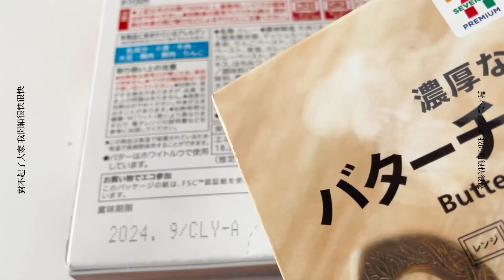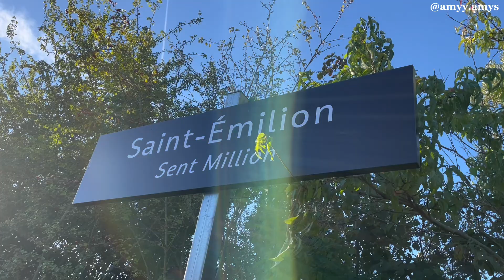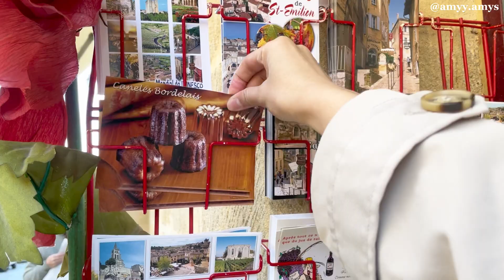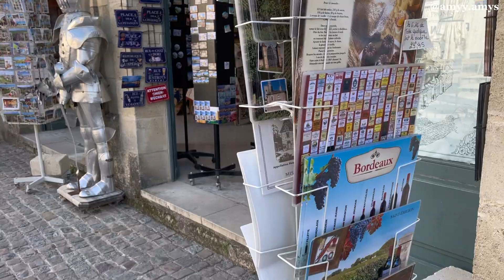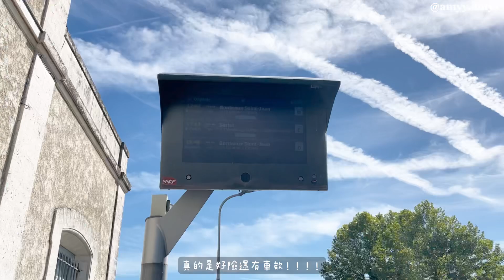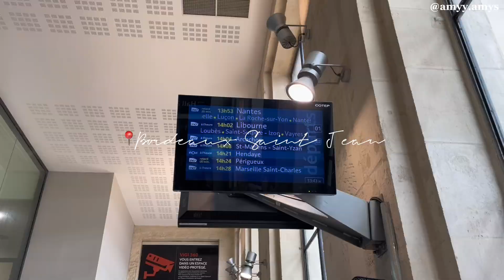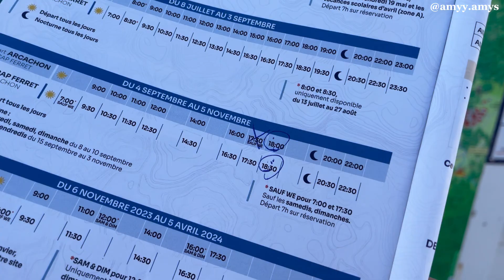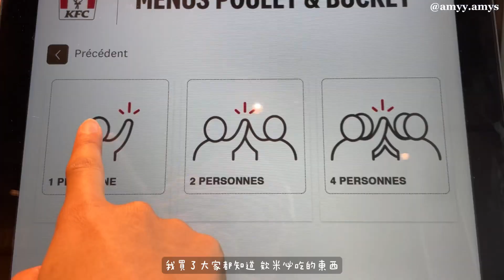🇫🇷波爾多Vlog｜遇到火車罷工的探險記！📍Saint-Émilion葡萄酒小鎮+Arcachon阿卡雄灣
💖謝謝大家雙十一活動的支持，讓我可以再有個機會跟大家分享我的日貨開箱！也希望有下單收到的人都吃得開心與幸福✨
這次是黑五折扣來啦！這次是免低消的全館九折！！！心動的人一定要把握這次的機會呦🥺
另外，即日起至12/1輸入我的邀請碼「Miau00133116 」下載即可先享95折！
適用於歐洲、美洲、澳洲等地區🌍（影片裡有低消，只要滿額就享免運+免稅）